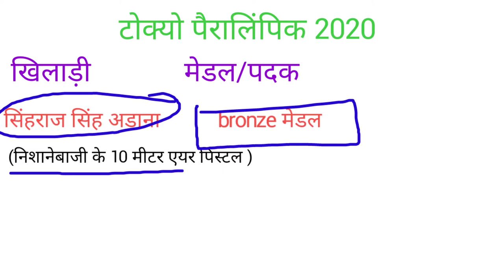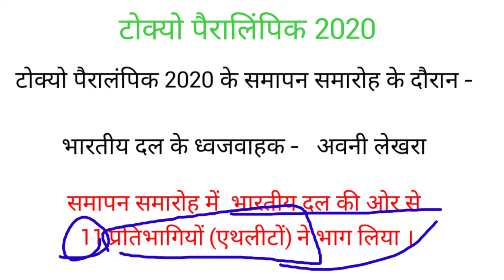टोक्यो पैरालिंपिक 2020 tokyo para olympic 2020 full updates भारत का टोक्यो पैरालिंपिक में मेडल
टोक्यो पैरालिंपिक 2020 भारत ने जीता  5 गोल्ड मेडल,8 सिल्वर मेडल,6 ब्रॉन्ज मेडल जीतकर 19 टोटल मेडल  tokyo paralimpic 2020